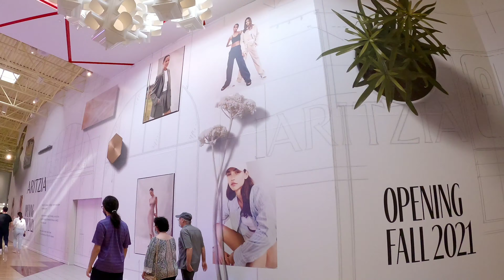Reopening Vaughan Mills Mall June 30, 2021 Toronto, Canada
Hi everyone in  this video shows the Vaughan Mills Mall, Toronto just reopening stage 2 , in this journey shows Not to long line up in front of retail stores.
Thank you everyone for watching and your lovely comments ❤⚘👍